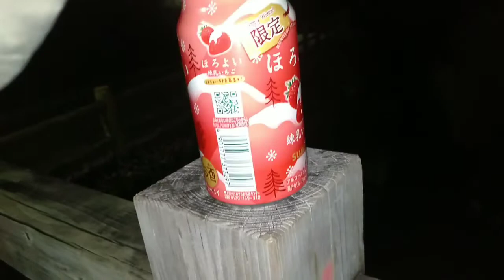【期間限定３％】『お酒呑んでみた。その２２９〔サントリーほろよい〈練乳いちご〉〕編』サントリー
５０歳を目の前にして一念発起

『お酒呑んでみた。その２２９』

その２２９
サントリーのほろよい〈練乳いちご〉

果汁０.１％

サントリーのほろよいから期間限定で〈練乳いちご〉が登場
冬といったら柑橘系かいちごかの二択しかないのか缶チューハイは。

呑んでみて
昔食べたことのあるいちご系お菓子の味みたいな
美味しく呑めるけど印象は微妙